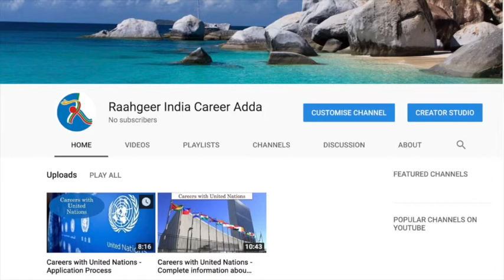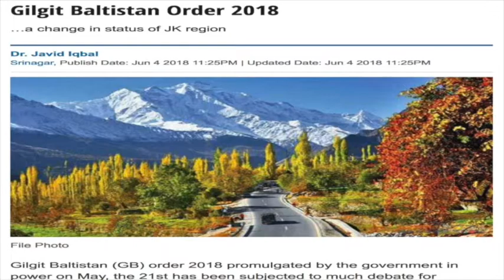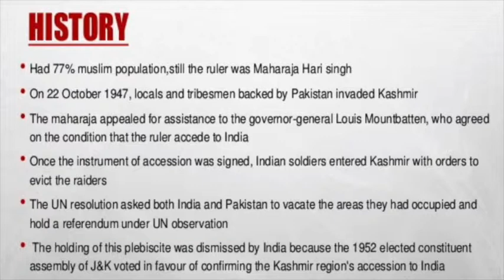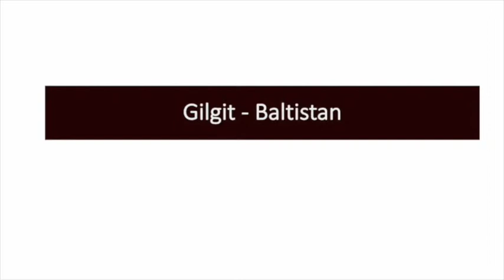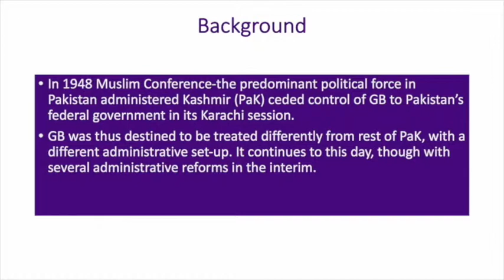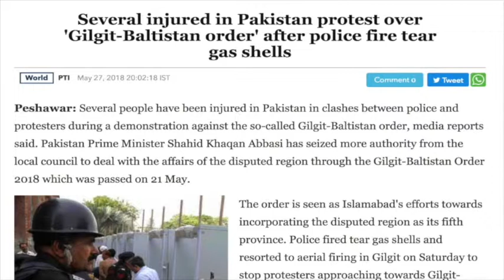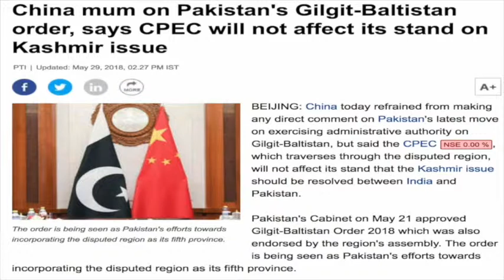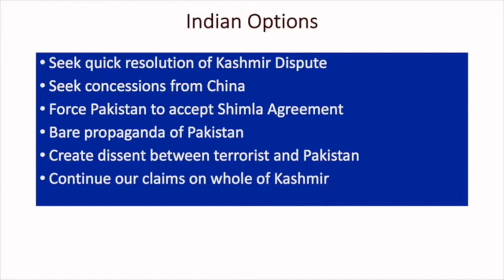History of Kashmir Dispute and Gilgilt Baltistan Order 2018 in Hindi - Options for India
A brief history of Kashmir dispute with details of Gilgit Baltistan Order 2018 and its implications for India